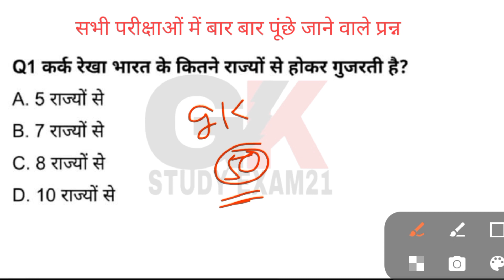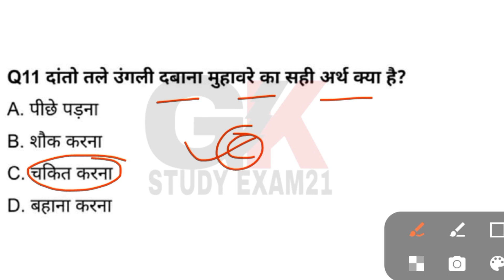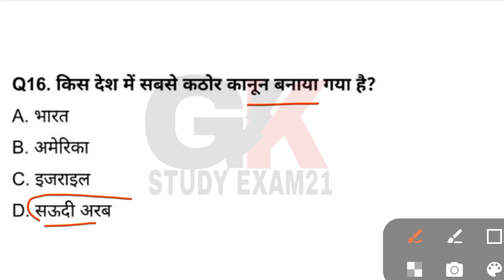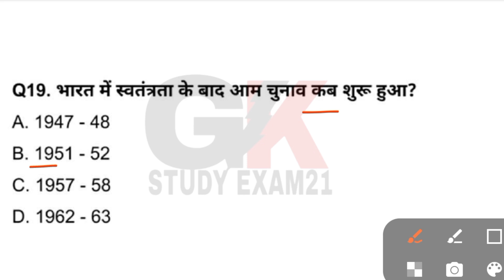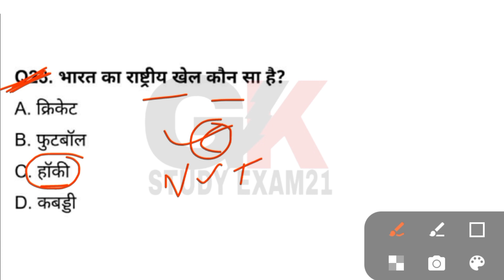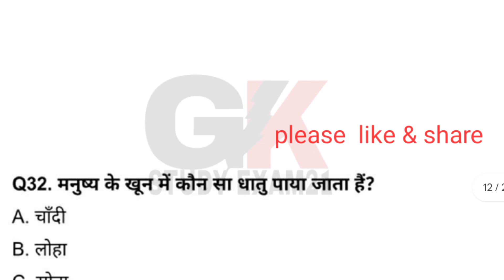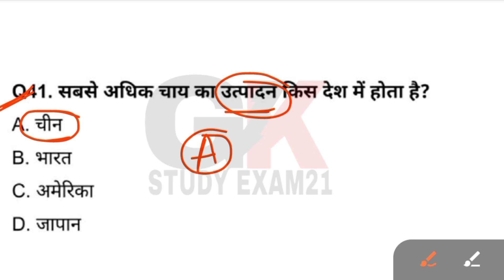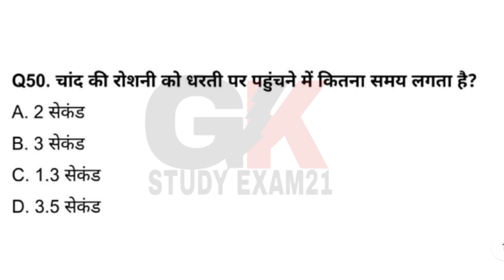सामान्य ज्ञान GK/GS, SSC GD, UP POLICE, MTS, CGL, RPF CRPF, पुलिस, रेलवे, आर्मी, अग्निवीर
Most brilliant gk questions || inportant gk questions || gk questions answer

सामान्य ज्ञान GK/GS, SSC, MTS, CGL, RPF CRPF, पुलिस, रेलवे, आर्मी, बैंक, अग्निवीर UPSS, BSSC

सामान्य ज्ञान | Top 150 GK/GS question |SSC MTH, RPF, CRP, CRPF | UPSC | GK quiz 150 GK questions

GK question and answer for competitive exam
General knowledge
Test
GK test
GK
GK study
Knowledge question and answer
GK question
Gk ine Hindi
Lucent GK And question
SSC CGL question
GK question
GK question Bank
GK India
Hindi GK
Lucent GK
GK video
Lucent geography in Hindi
Lucent 1000
Lucent GK
Lucent so question
Quiz video
Railway
Lucent for railway
Lucent SSC
GK question 2023
Question 2022
Question 2021
Question
GK question
History GK question
Madhya Pradesh
Bharat question
GK today
Tips and tricks
GK tricks
GK by Khan sar
Khan sar
Kumar Gaurav sir
GK Kumar Gaurav sa
सामान्य ज्ञाn
SSC GD
GD samanya Gyan
question
लुसेंट सामान्य
महत्वपूर्ण प्रश्न
लुसेंट महत्वपूर्ण प्रश्न
10 महत्वपूर्ण प्रश्न
जीके इंर्पोटेंट टॉपिक्स
Important sawal GK
10th questions
Question GK most
gk questions
gk
gk in hindi
lucent gk
gk question
best gk
gk questions and answers
100 gk
gk quiz
india gk
gk for competitive exams
students gk
gk question answer
gk mcqs
static gk
current gk
online gk
gk gs
interesting fact, gk question
gk questions, gk in hindi
general knowledge
competitive exams
upsc
upsc exam
ips
ias
gk
best gk
gk test
Quiz test
gk Important test
General knowledge questions
Gk all exam
gk all exam 2023
gk exam 2023
gk questions
Important gk questions with answers
gk questions with answers in hindi
hindi gk
India gk
Samangan questions
India gk in hindi
Gk 100 questions with answers
gk 100 questions answer
gk 100 questions
gk English
gk English 2023
lucent gk ssc cgl
lucent for railway
lucent for railway quarters
Lucent for railway quarters and answer
lucent MCQ
Lucent mcq
Lucent mcq in hindi
Hindi Lucent
Lucent book gk
Lucent book hindi
Best gk questions
Gk questions
Gk questions with answers
Questions with answers gk
questions answer
questions answer in hindi
Ssc cgl
Ssc mts
Ssc gd
Ssc gd important questions
Ssc gd important questions answer
Ssc gd important questions with answers
Ssc news
Ssc exam
Ssc exam 2023
Gk sarkari naukari
Sarakari naukari gk
2023 gk
gk ka sawal
Gk ka sawal in hindi
Gk ka questions
Knowledge
Questions with answers
जीके
जनरल नालेज
Gk questions by kumar gaurav
Kumar gauraw gk questions
Gk Kumar gaurav sir
Question
Answer
Saman gyan
सामान्य ज्ञान
खान सर
कुमार गौरव

यह वीडियो केवल शिक्षा के लिए बनाया गया है